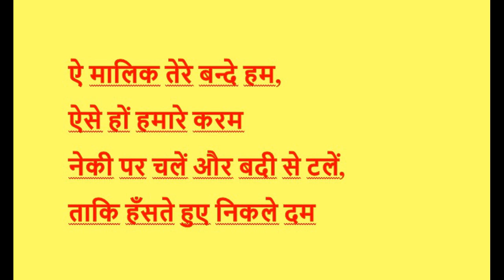Ai Malik tere bande hum ऐ मालिक तेरे बन्दे हम (Swami Vimohananda)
Sung by Swami Vimohananda of the Vivekananda Vedanta Society of British Columbia, Vancouver.